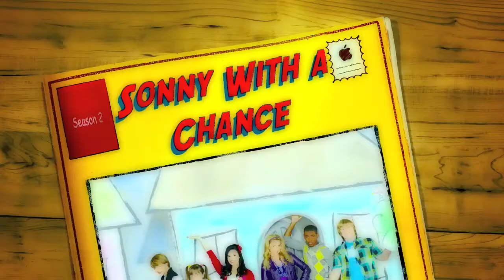Sonny With a Chance! :)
I tried to make it like that one tv guide thing or something, I thought it'd look a lot cooler if I didn't leave it plain, AND I CANNOT FIGURE OUT WHAT FORMAT A MAC USES! oops hit the caps lock button but I'm too lazy to back space, but if anyone knows what format imovie uses, please tell me I sck of just using pictures, I'm a video kinda gal, well when it comes to MY videos, I don't care if it's some one elses video. :)
Anywho can't believe I made it through the audition round, this video will probably get me knocked out but, hey whatever happens, happens :)
Anywhozz I chose SWAC cause this is the oly disney channel show I'll watch from time to time.